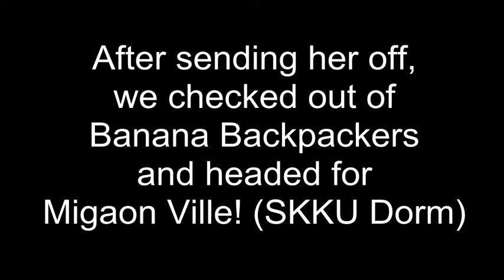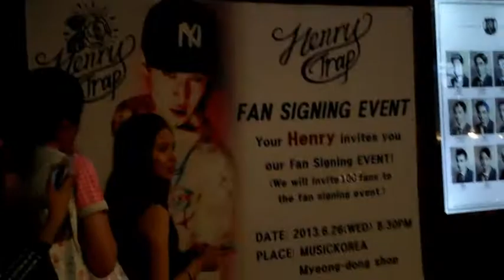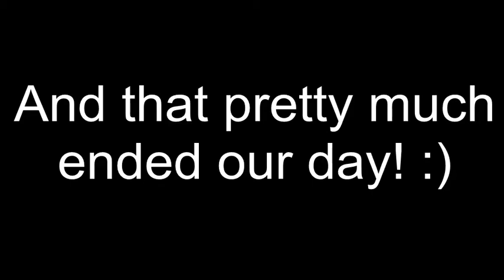Korea - Day 7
Sending Atiqah off - Check in Migaon Ville ( SKKU Dorm) - Henry Lau (Suju M) Signing @ Myeongdong